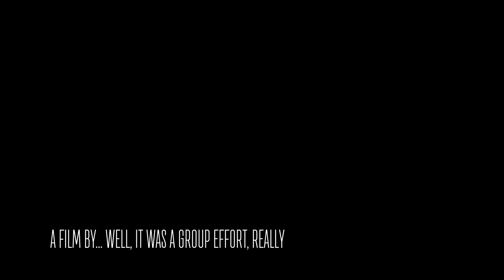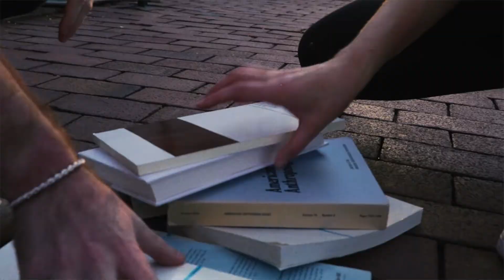Milkshakes - A Short Film (2022)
When a college student is stood up on an online date, a chance encounter with a stranger leads to wacky imagined hijinks.

Directed by: Daryn Naiburg-Smith
Written by: Eli Eisenstein and Ashley Fuchs
Director of Photography: Amy Sun
Sound: Sam Lee
1st AC: Gavin Stark
2nd AC: Devin Ma
Script Supervisor: Ashley Fuchs
Edited by: Amy Sun, Sam Lee, Eli Eisenstein

Featuring:
Allegra Greenwalt as Catherine
Eli Eisenstein as Ralph
Devin Ma as Student 1
Gavin Stark as Waiter
and Sam Lee as Student 2